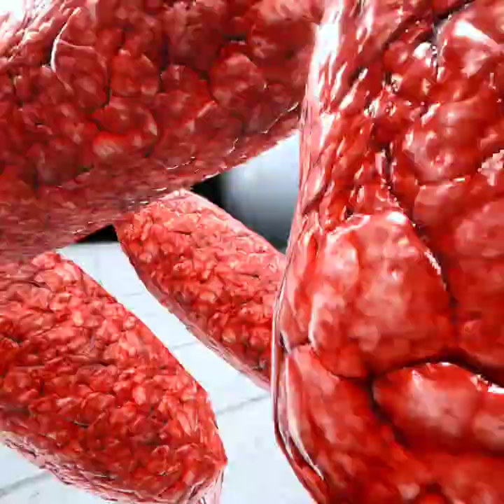i'm playing Scary Baboon